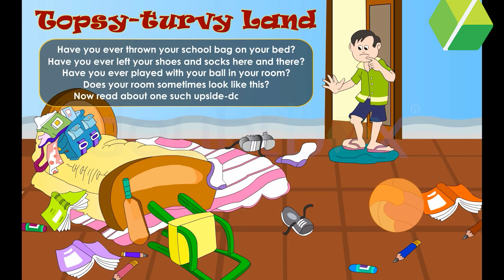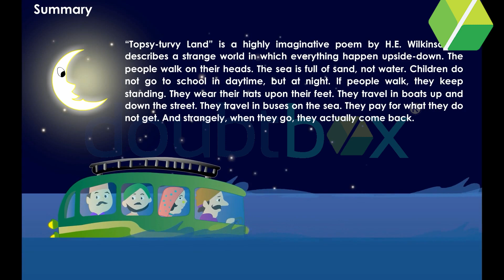Topsy Turvy Land Poem | Class 5 English Poem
Welcome to our exciting collection of English learning videos for Class 5 students! We will be going through key concepts and important topics in an entertained way to help you prepare for your upcoming exam. This video is a valuable resource for students who are looking to consolidate their knowledge and prepare effectively for their class 5 exams.

✔️ Class   :  5
✔️ Subject : English
✔️ Chapter : Topsy Turvy Land

Topsy Turvy Land is a poem by H.E. Wilkinson that talks about an imaginary land where everything is upside-down. We encourage you to take notes, ask your doubts, and actively engage with us. Play this video in your class and let students listen to it.

New Words discussed in this chapter : Topsy-turvy , Pleasure , Grand , Planned

👉 Exceptional teachers
👉 Individual attention
👉 Flexible timings